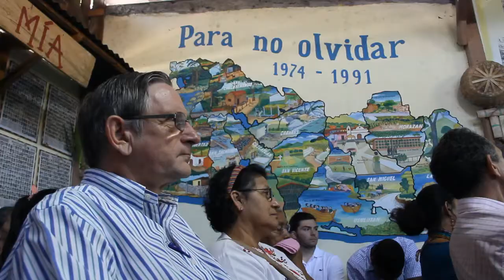CEBs 46 aniversario